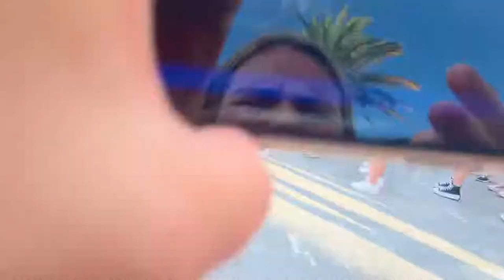Dance World Cup Finalists opening Parade-Portugal🇵🇹 Scotland🏴󠁧󠁢󠁳󠁣󠁴󠁿 Romania🇷🇴South Africa